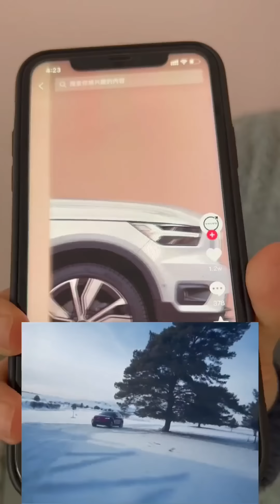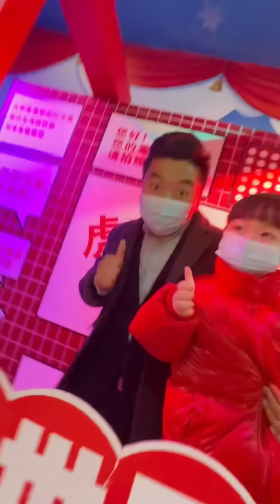小丁去上幼兒園了，媽媽非常擔心，不知道她進教室以後會哭嗎？ 【男幼師 賈爸爸】